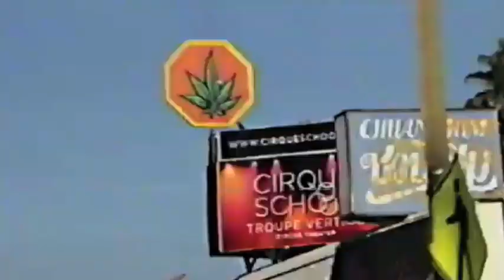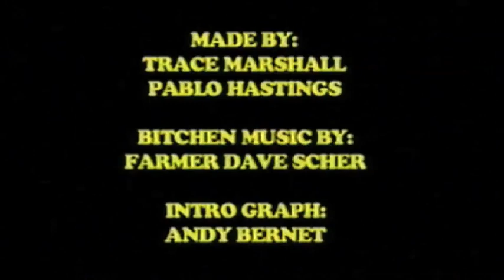Surf's Up LA - Phranc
Phranc is a self-described all-American Jewish lesbian folk singer. As a kid, she was the keyboard player in Catholic Discipline, a band featured in the seminal punk rock documentary, The Decline of Western Civilization. Later, after focusing more on folk music, Phranc was the opening act for The Pogues and The Smiths on their last tours. She has been deeply involved with the LA art and music scene since the late '70s. Phranc rides a '60s longboard and has always had a reverence for classic surf culture, putting out a surf album called Goofy Foot.